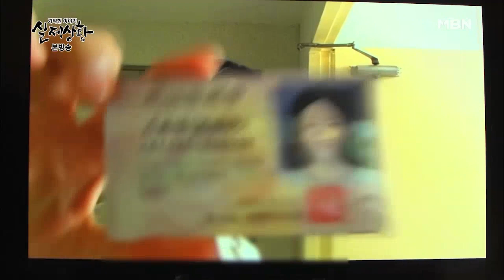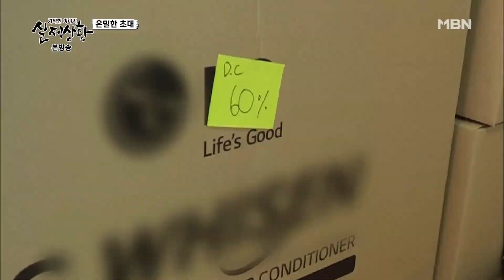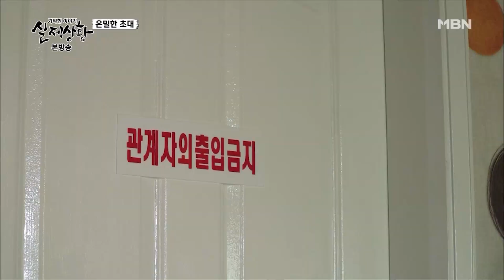[실제상황] 가정을 파탄낸 수상한 거래의 비밀?! EP_01